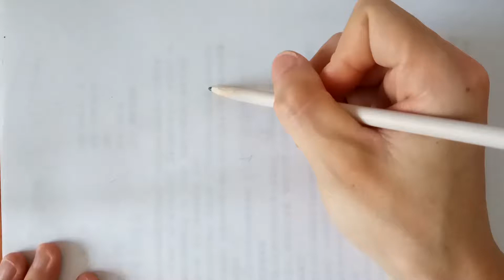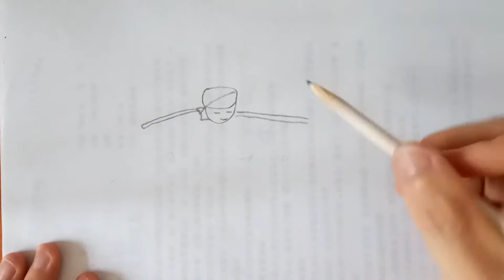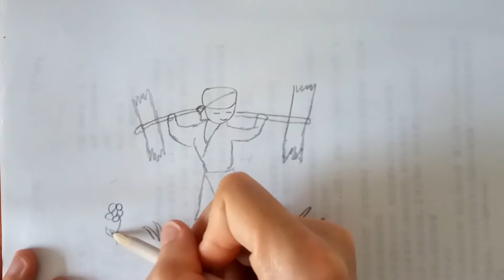一个砍柴的农夫 a farmer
a farmer   一个砍柴的农夫